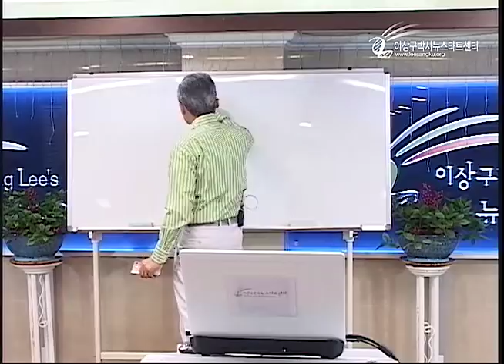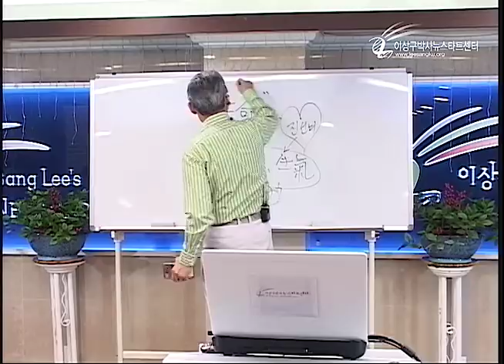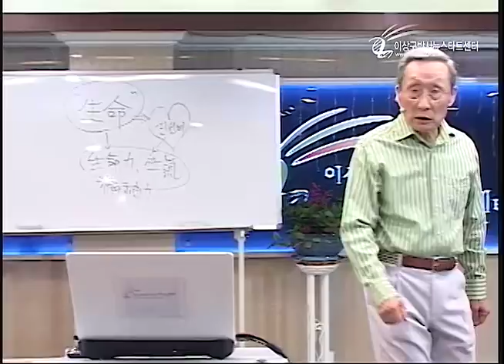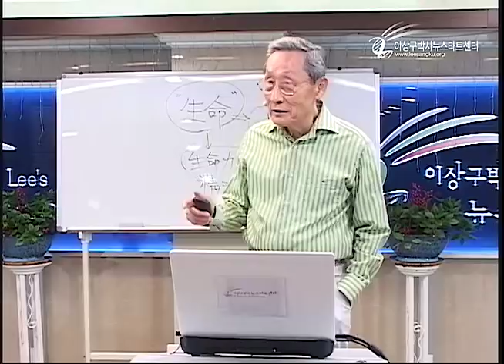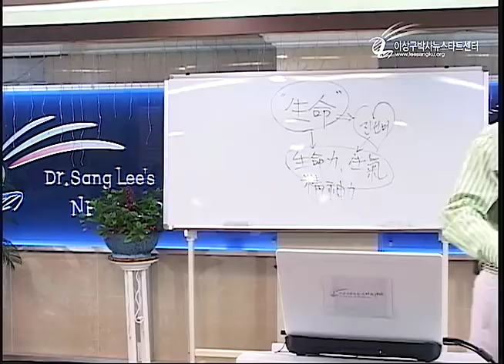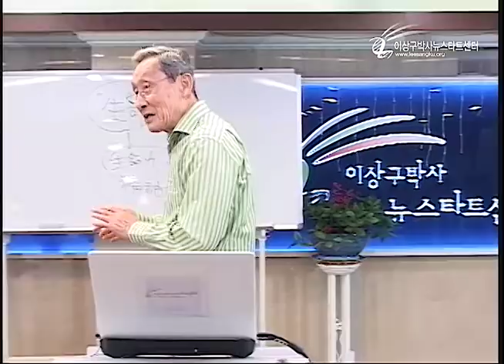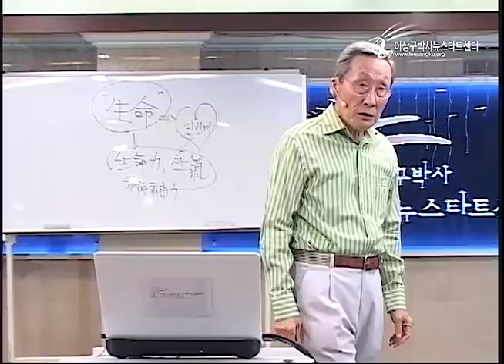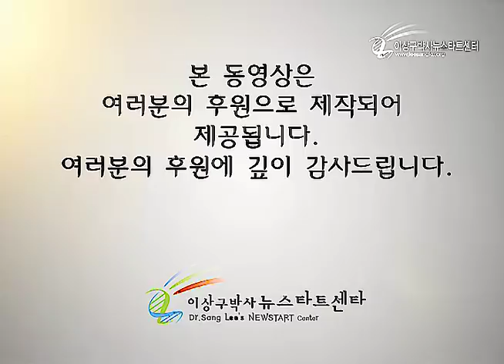R213 05 생명이 있다!